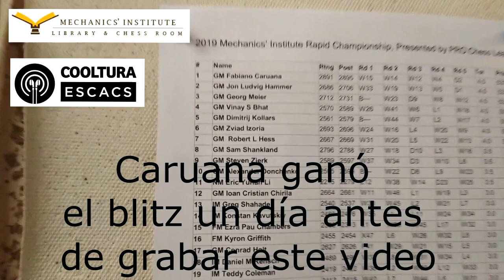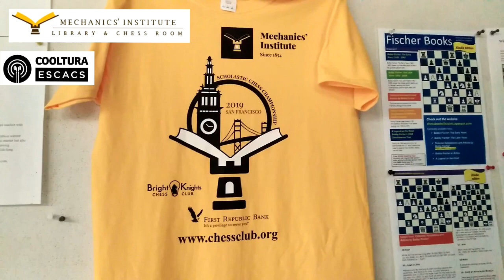Club de ajedrez Mechanics Institute - San Francisco, California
Nuestra visita al club de Ajedrez  "Chess Room | Mechanics' Institute".

El Club de Ajedrez "The Mechanics' Institute Chess Club" en San Francisco es el club de ajedrez más antiguo de los Estados Unidos. La primera reunión del "The Mechanics' Institute" se celebró el 11 de diciembre de 1854.

The Mechanics' Institute Chess Club in San Francisco is the oldest chess club in the United States. The first meeting of the Mechanics' Institute was held on December 11, 1854.